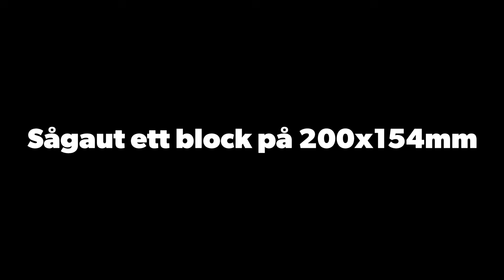Såga ut ett block på 200x154mm